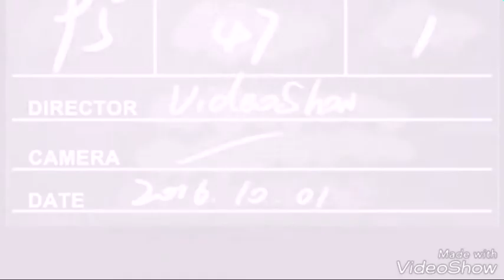Meningkatkan Kemampuan Bahasa Inggris (Improve your English) !!!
How to speak English fluently, here served some steps!!